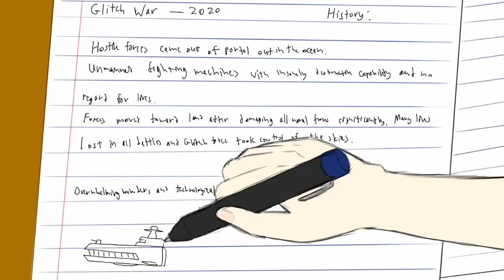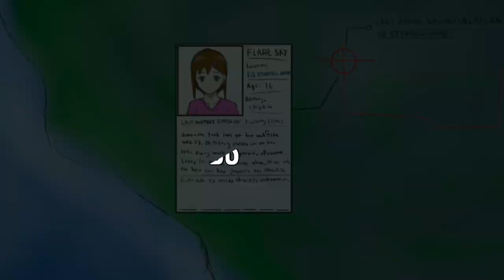[ORIGINAL ANIMATION] Sky Warriors - Episode #01 - Flare in the night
Yes my channel isn't dead. Episode 1 was a a near 3 month long piece of work. This was a one person animation and i've finally finished it just before my exams and I don't think I'm gonna do well so I hope u enjoy my work. Also big thanks to these people for their help:

Teacher: MrMediocre

News guy: Benjamin